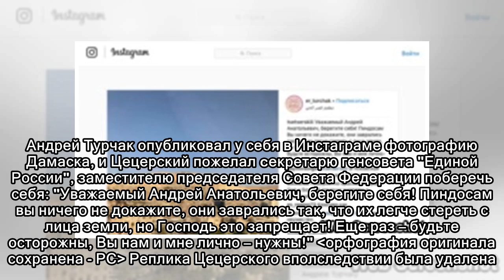"Их легче стереть с лица земли" – глава Пскова о США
Глава города Пскова Иван Цецерский прокомментировал в Instagram публикацию бывшего губернатора Псковской области Андрея Турчака о его поездке по Сирии, написав, что США "легче стереть с лица земли". А...